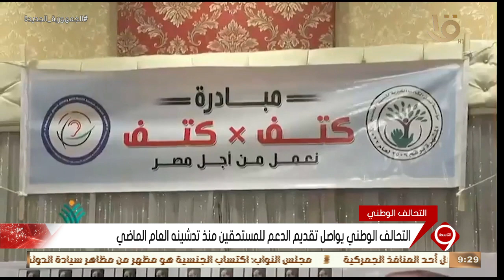نشرة التاسعة | التحالف الوطني يطلق مبادرة لتكريم الشباب المتطوعين من الصم والبكم بالبحيرة